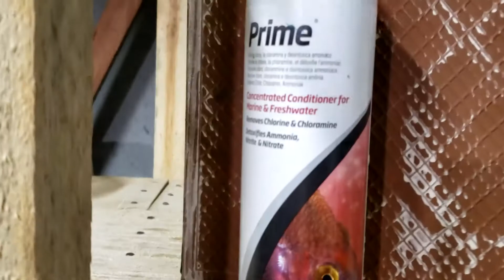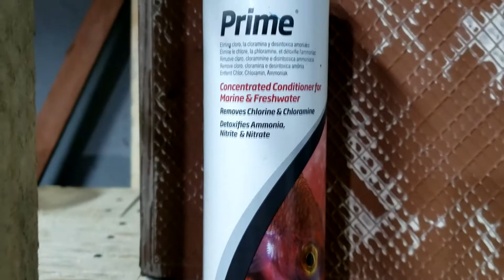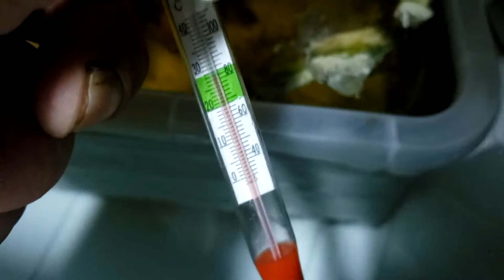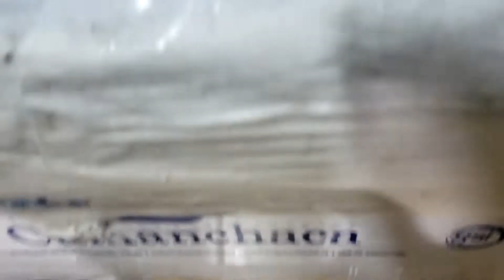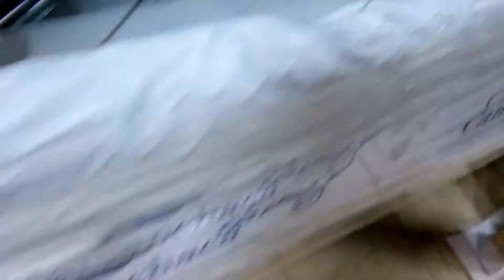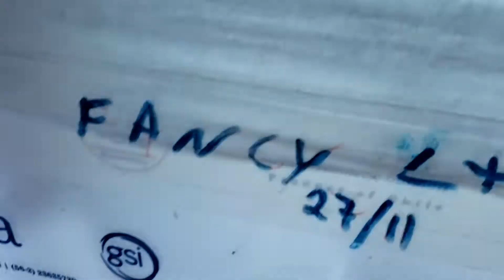Como trocar os Alevinos de Betta com segurança - PT-BR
Salve meus amigos e amigas.
Esse canal tem como simples e objetivo compartilhar esperiencias.
Para os amantes do aquarismo e Principalmente peixes Bettas.

E ficariamos felizes caso você queira compartilhar sua esperiencia, ou dirar duvidas.

Muito Obrigado e Que Deus abençoe vocês!